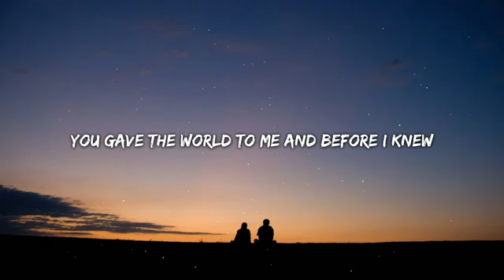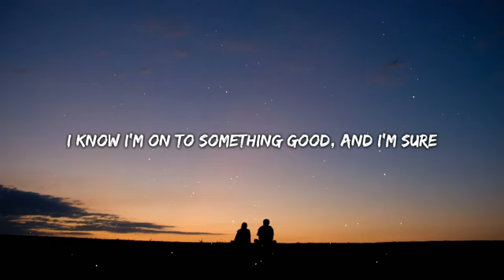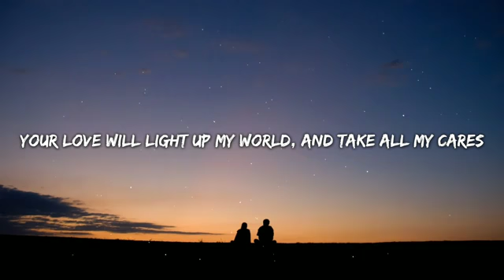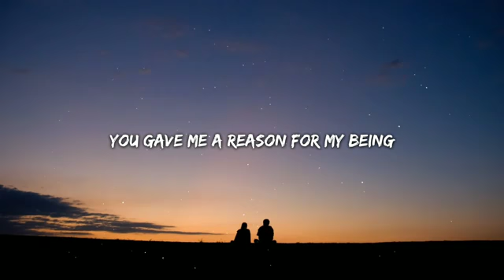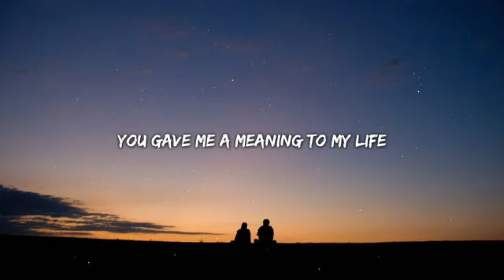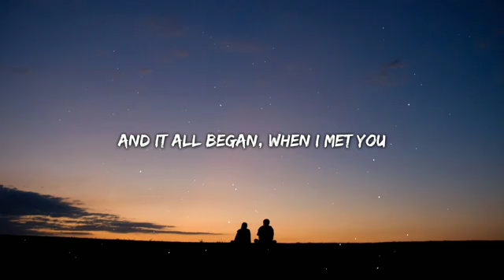Justin Vasquez - When I Met You (Lyrics)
Song: When I Met You

Artist (s): APO Hiking Society Cover Artist (s): Justin Vasquez

Picture credit